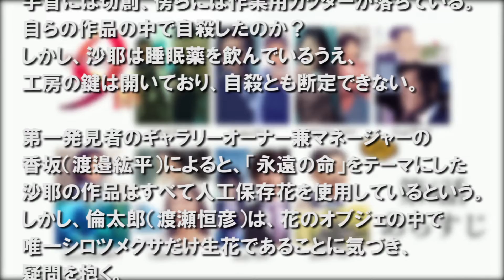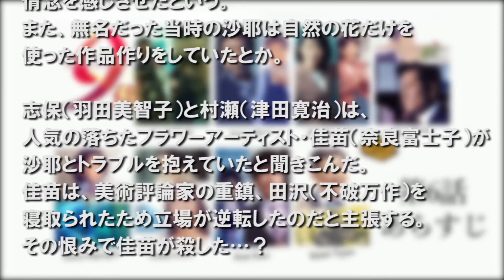警視庁捜査一課9係11【第6話あらすじ】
11年目となる2016年の“season11”では、これまで以上にバリエーションに富んだ難事件が7人の捜査官たちの前に立ちはだかります。それら難事件の解決へ、主役の渡瀬恒彦、井ノ原快彦を中心に活躍。
そして、前シーズンの最後、倫子（中越典子）にプロポーズをするため、パリへと発った直樹（井ノ原快彦）。10年越しで遂に結婚となるか？！二人の恋路にも注目です。
　そのほか、羽田美智子、原沙知絵、吹越満、田口浩正、津田寛治といった個性的で豪華なキャストによる「9係」メンバーそれぞれが抱える人間ドラマもさらに深まり、捜査やプライベートでも新たな展開をみせていきます。
　個性が際立つ7人の捜査官たちの、11年目の活躍にご期待ください！